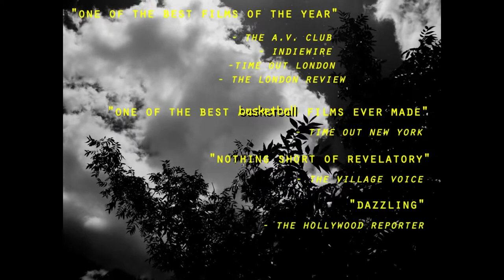The Tolland Rec Basketball Documentary Trailer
suBscRIBE to make sure you don't miss this piece of dick video tomorrow at 8pm eaSTERN xdDD yo so like I'm going to eastern for a semester then transferring (FUCK YOU). Go tell all your friends. I'm not even done with the video yet. LEt's hope I will finish it in time! Ha HA